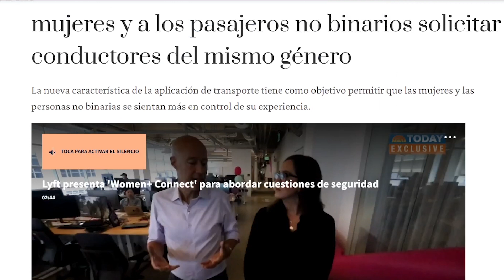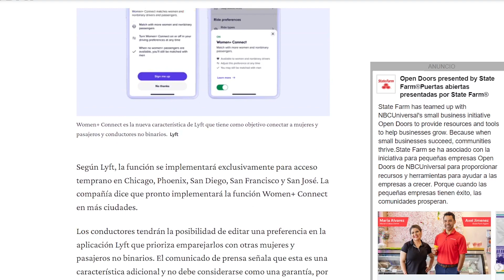Cómo Lyft Le Está Robando Los Choferes A UberEats Y DoorDash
Cómo Lyft Le Está Robando Los Choferes A UberEats Y DoorDash. En Este video hablo brevemente de los nuevos videos que voy a actualizar en referentes a los videos de Lyft, UberX , Ubereats y de Doordash.